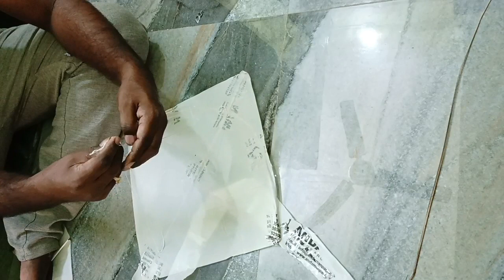PATANG KAISE BANATE , KITE KAISE BANATE, PATANG Patang Kaise banana#patang patangbaziofficial पतंग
PATANG KAISE BANATE
KITE KAISE BANATE,
PATANG KAISE BANATE
KITE KAISE BANATE,
PATANG KAISE BANATE , KITE KAISE BANATE
PATANG KAISE BANATE
KITE KAISE BANATE,
PATANG
PATANG
PATANGPATANG
Patang video
Patang video
Patang video
Kite video kite video
Kite video kite videoKite video kite video